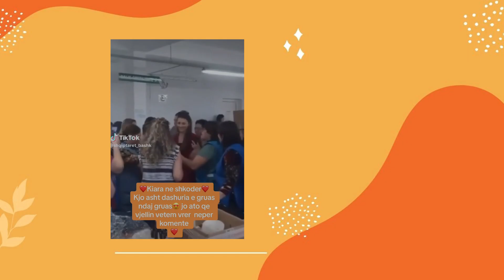Kiara Tito mbytet nga Grate e Shkodres kur mberrin ne Vendlindjen e Luiz Ejllit e gjen e papritura..